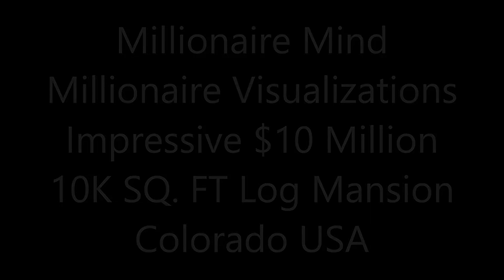Impressive $10 Million 10,929 SQ. FT 5 Bedroom 7 Bathroom Log Mansion in Colorado USA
Watch these amazing images and believe that you are already living in this amazing and luxurious dream home. Watch as many times as possible, make them your own , feel the joy and be grateful

Have a structured settlement and need cash now?Be loan free and mortgage free and enjoy finance freedom.